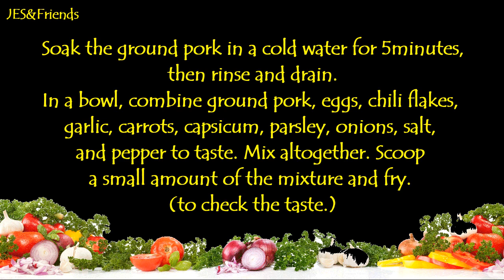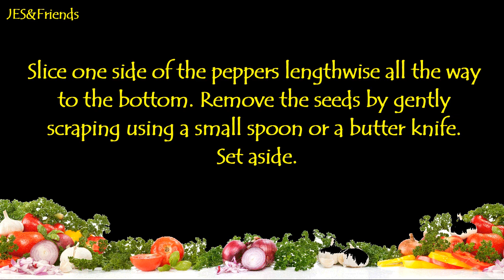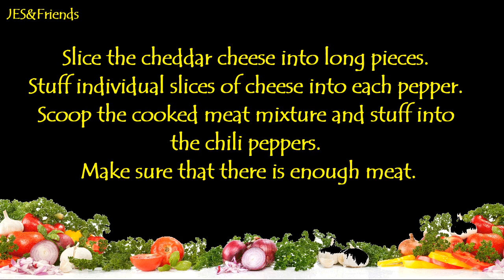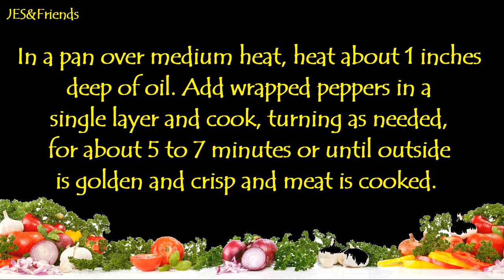WHAT KIND OF APPETIZER IS DYNAMITE? I BARAKO CHILI CHEESE STICKS DYNAMITE SPRING ROLLS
Food is the ingredients that binds us together.
WHAT KIND OF APPETIZER IS DYNAMITE?
Dinamita is also known as dynamite lumpia, among other names. It is a type of lumpia and it is commonly eaten as an appetizer or as a companion to beer.

Dynamite Lumpia is a version of the popular Filipino deep-fried egg rolls and a must for any party! Made with finger chili peppers and meat filling, they’re crispy, crunchy, slightly spicy, and the ultimate beer match!